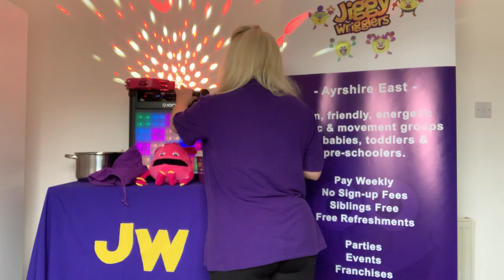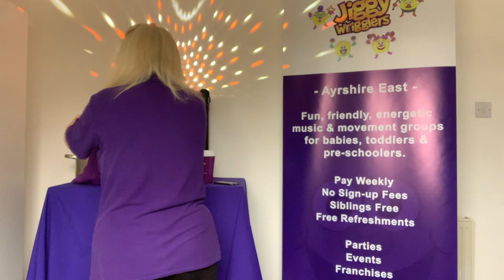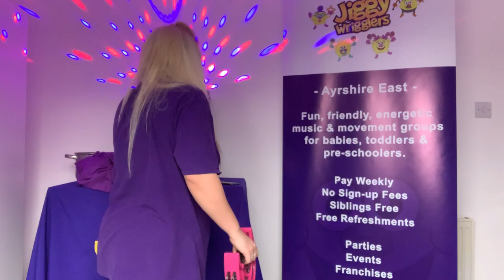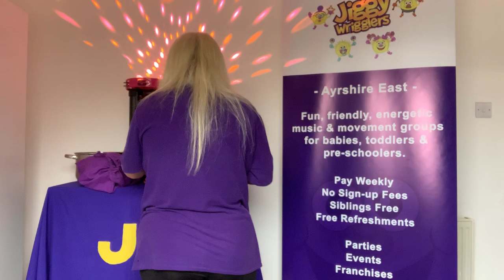*NEW* Jiggy Wrigglers at Home with Chloe - East Ayrshire